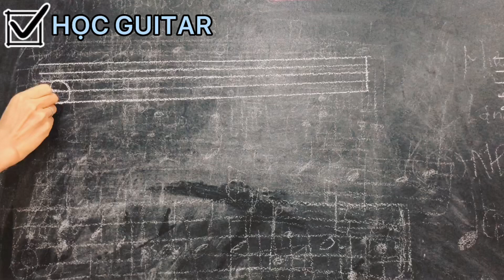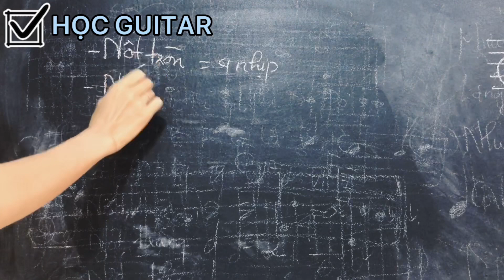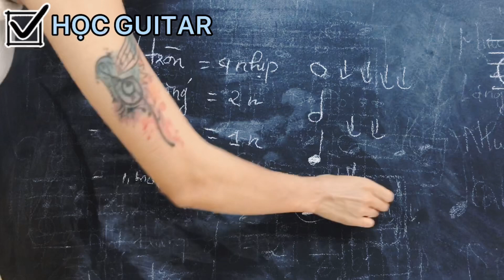Guitar Căn Bản Cho Người Chưa Biết Gì - Bài 1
Mình chưa có kinh nghiệm làm video nên các bạn xem tạm rồi đóng góp ý kiến nhé, mình sẽ up bài học vào thứ 4 và thứ 7 hàng tuần !
CHÚC CÁC BẠN SỚM CHƠI ĐƯỢC ĐÀN.
• Xem nhiều video hơn tại : Tiktok ID : Lii.Ly ( Lii muisk )
Lii Musik liên tục tuyển sinh các lớp năng khiếu : Piano , Guitar , Violin , UKulele, Thanh Nhạc, Sáng Tác ...
ĐC : Phòng 204 , Toà Ax2 , Ngõ 18 , Nguyễn Cơ Thạch , Nam Từ Liêm , TP Hà Nội